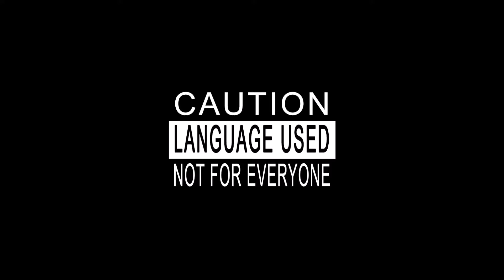Chipper Chap Chat - Episode 67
APOLOGIES for the lack of intro/outro theme.
It didn't render that section properly, and I'd rather not have to reupload the video.
Will make sure the next video has both the themes.

Our first (trial) Video episode.

Game Talk:

- MvC :Infinite

- Akuma in SFV reveal

If you have anything you'd like for us to talk about,